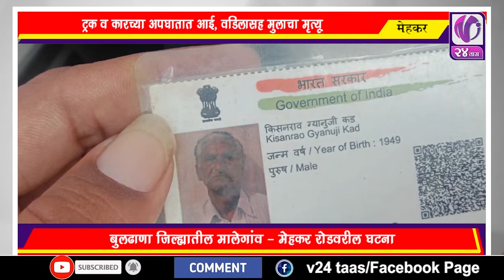MARATHI NEWS I V24 Taas I 6 July 2020 I 1pm